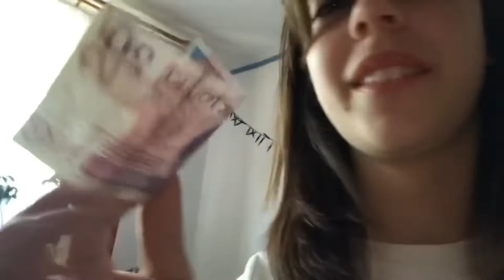Vlog do primeiro dia na Polónia 🇵🇱